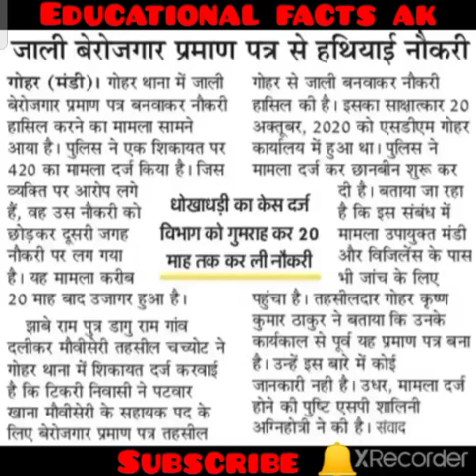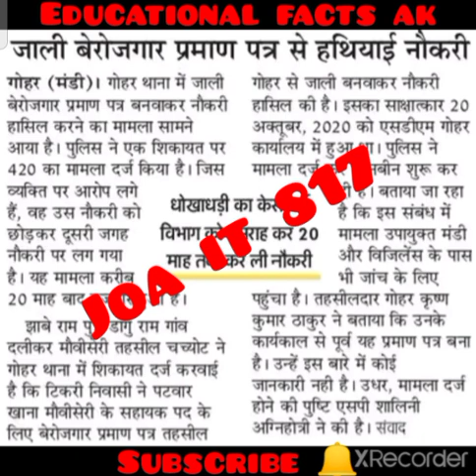🛑👉JOA 817 DV के लिए न ले जाएं ये दस्तावेज/ Please avoid these types of fake Documents for DV